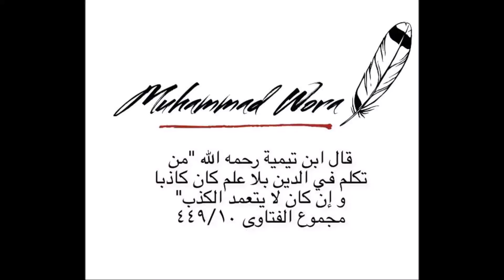Est il permis en Islam à une fille de discuter avec le mari de sa mère